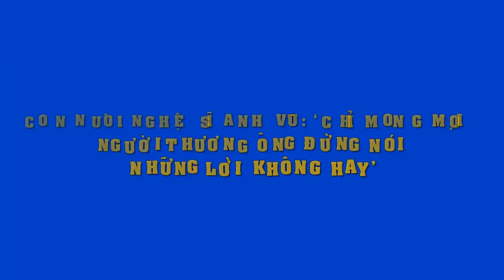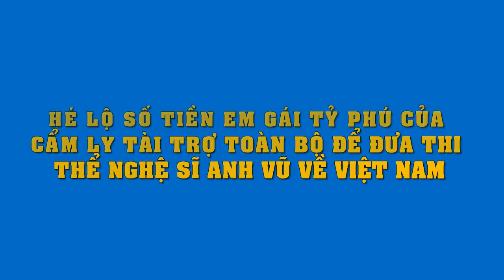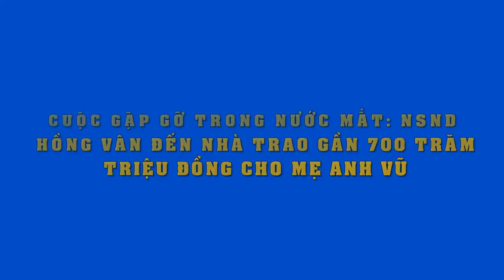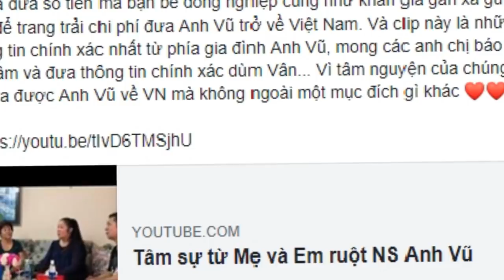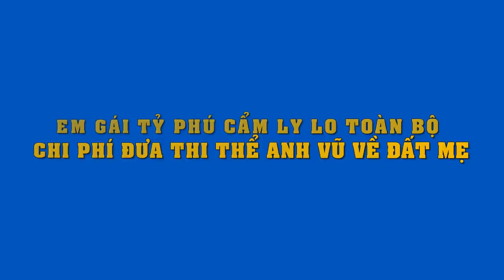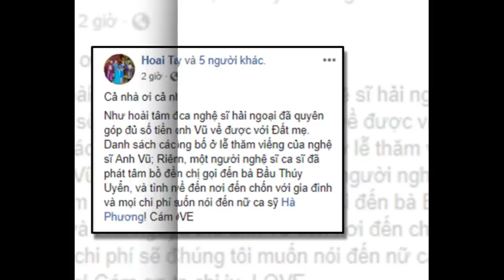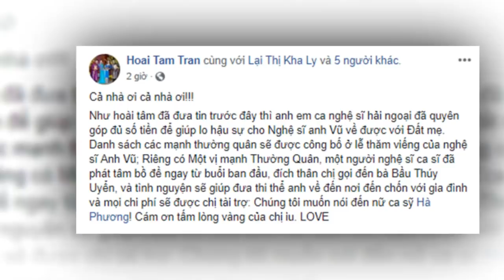Bất ngờ trước danh tính con nuôi của Anh Vũ, nghẹn ngào khi nói về cha nuôi..!